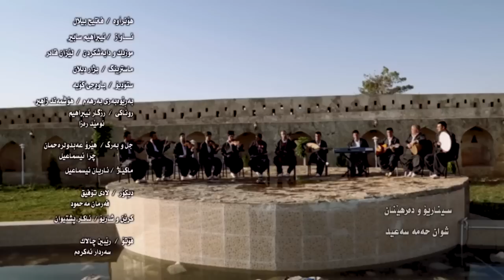تیپی مۆسیقای باواجی کۆیه‌( ئیبراهیم سابیر - ساقی) 2014 Tipi Mosiqay Bawaji koya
Tipi Mosiqay Bawaji koya (ibrahim sabir - saqi) تیپی مۆسیقای باواجی کۆیه‌( ئیبراهیم سابیر - ساقی) 2014